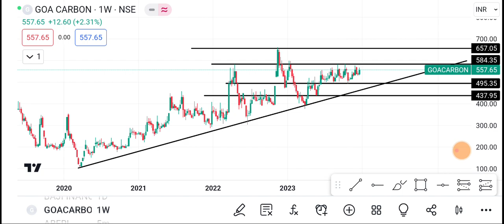26 December Goa Carbon Share | Goa Carbon Share latest news | Goa Carbon Share News today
1-) Goa Carbon Share
2-) Goa Carbon share news today
3-) Goa Carbon share latest news
4-) Goa Carbon share price
5-) Goa Carbon share analysis
6-) Goa Carbon share price today